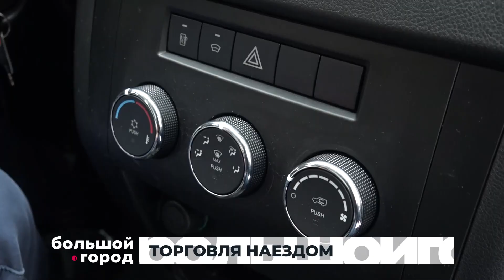ТОРГОВЛЯ НАЕЗДОМ. Большой город 20/03/23